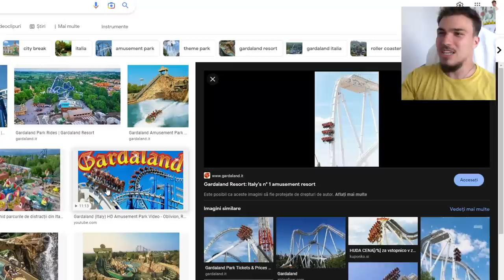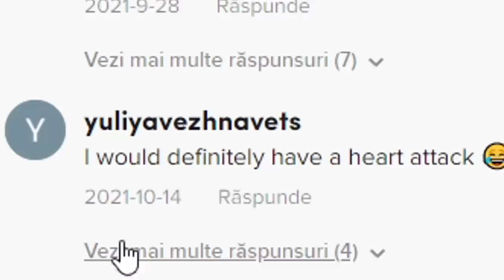Cele mai PERICULOASE TOBOGANE din LUME! 🌍